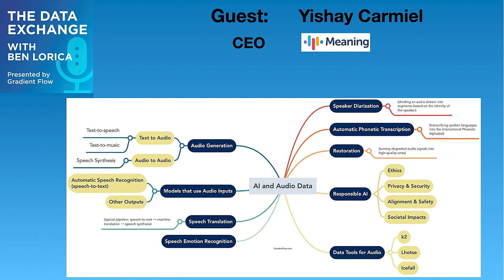Data Exchange Podcast (Episode 198): Yishay Carmiel of Meaning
Yishay Carmiel is the CEO of Meaning, a startup at the forefront of building real-time speech applications for enterprises.
**Sections** ↓
Generative AI for Audio (text-to-speech; text-to-music; speech synthesis) - 00:00:44
Speech Translation - 00:09:44
Automatic Speech Recognition and other models that use audio inputs - 00:13:16
Speech Emotion Recognition - 00:19:55
Restoration - 00:21:55
Similarities in recent trends in NLP and Speech - 00:24:23
Diarization (speaker identification), and implementation challenges - 00:29:47
Voice cloning and risk mitigation - 00:35:36